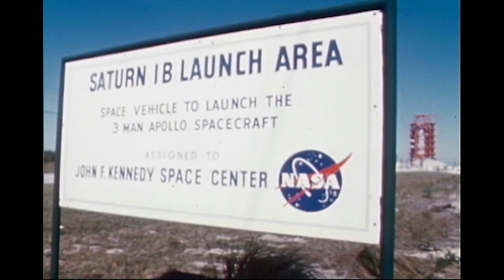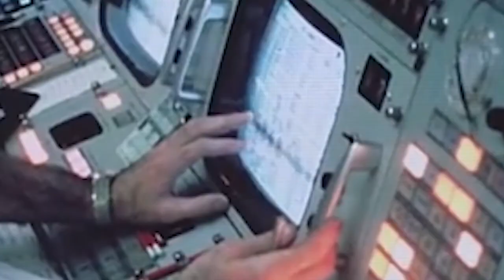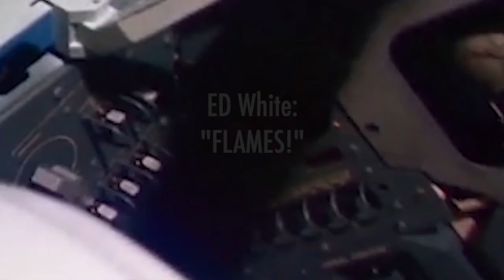What Caused The Apollo 1 Fire?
Celebrate the heroism of Grissom, White & Chaffee and Apollo 1!

-Exclusive Next-Generation 1/24 Slot Cars!
-Browse and buy pro-made miniatures
-Create your own historic Astronauts with Full Earth Workshop kits!
-Oddly intriguing Merch!
-One-of-a-kind cool stuff
-Gallery of Full Earth Workshop projects